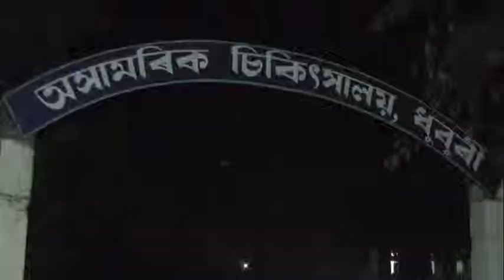কোকৰাঝাৰত ডাইনী হত্যাৰ অভিযোগত ১১ জনক আটক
কোকৰাঝাৰৰ ডাইনী হত্যাৰ লগত জড়িত ১১ জনক আটক। ঘটনাত বৰ্তমানলৈ আটক ১৭ জন অভিযুক্ত।